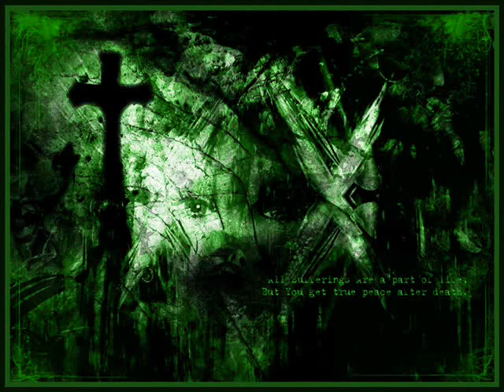Bison-Killing Zone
Video for Killing Zone from the CD Thunderbeast